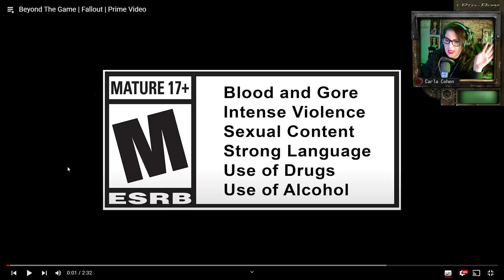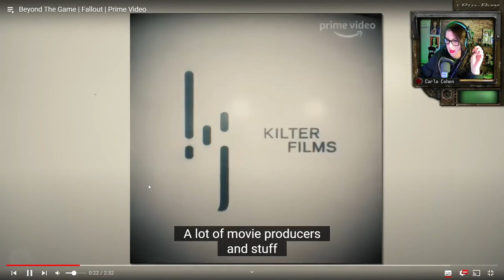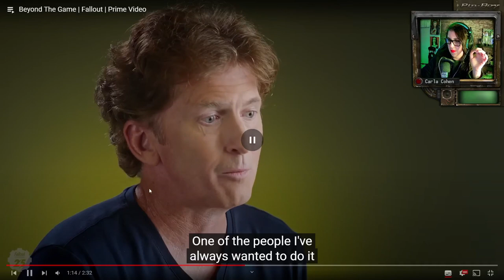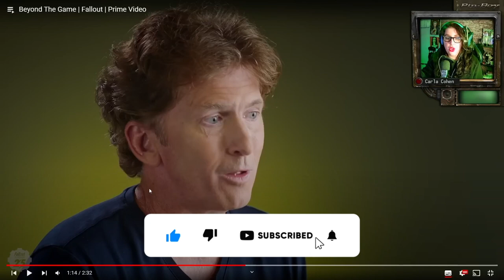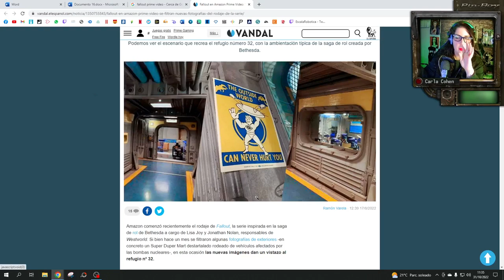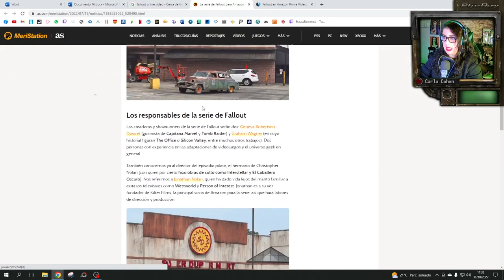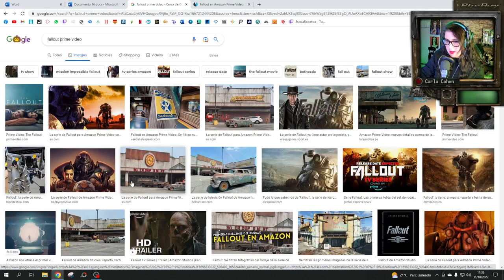🎬​The Fallout: ¡Amazon Prime saca un vídeo promocinal de la Serie!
⬇️ ÁBREME ⬇️
💚¡Muchas gracias por tu visita! 🤖He mandado a un señor mañoso camino a tu casa para que te regale una Nuka Quantum y unos Sugar Bombs.🥤
☠️​Descarga mi libro aquí;
👍Aquí te dejo el enlace de la aplicación que uso para crear mis avatares:
VAULT BOY